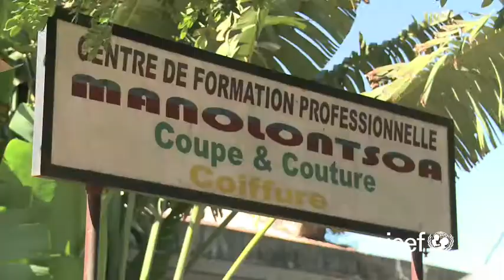Jean Van de Velde à Madagascar : Protéger les enfants les plus vulnérables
Suite à sa rencontre avec les enfants vulnérables de Madagascar en juin, l'ambassadeur de l'UNICEF France Jean Van de Velde nous présente son expérience en vidéo. Y sont développés les thèmes de la protection de l'enfance, de la sensibilisation aux bonnes pratiques d'hygiène mais aussi de l'importance du sport dans l'éducation des enfants.